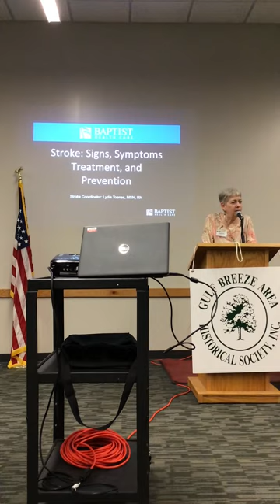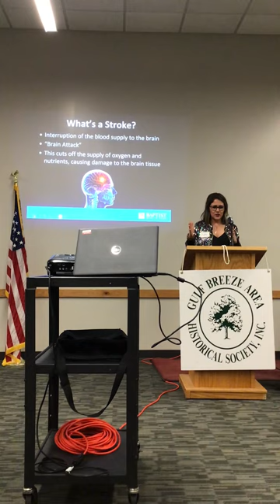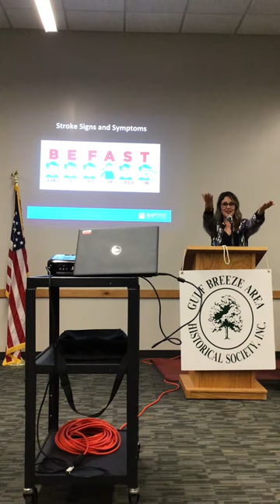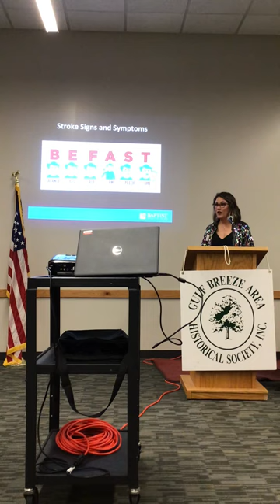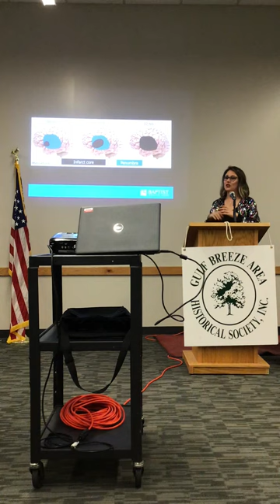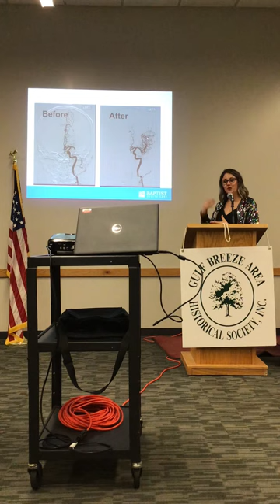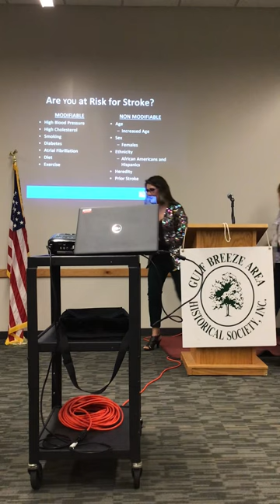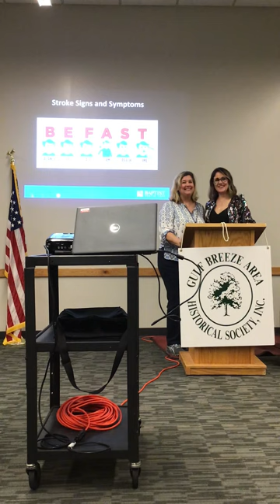GBAHS APRIL 20, 2023 GM MEETING PROGRAM: “Surviving A Stroke” by Lydia Toenes and Lisa Newell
F.A.S.T. “Surviving A Stroke” by Lydia Toenes, MSN, RN Baptist Health Care and Lisa Newell, Owner & Editor of the Gulf Breeze News